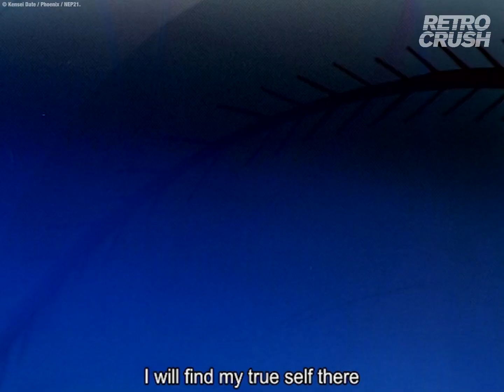Badass female pitcher proving all dem haters wrong compilation | Princess Nine (1998)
Her pitches are so fast that lightning emits from the baseball

About Princess Nine:
Led by Ryo Hayakawa, daughter of a legendary pitcher, nine girls at the Kisaragi School are out to prove that they can play baseball with the boys' teams.

Director:
Tomomi Mochizuki

Cast:
Miki Nagasawa
Mami Kingetsu
Kyouko Hikami